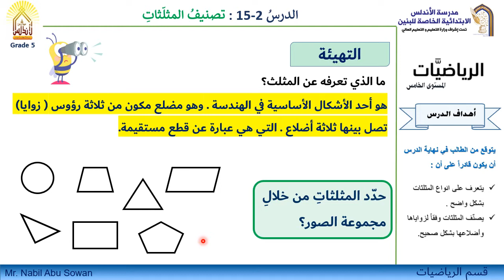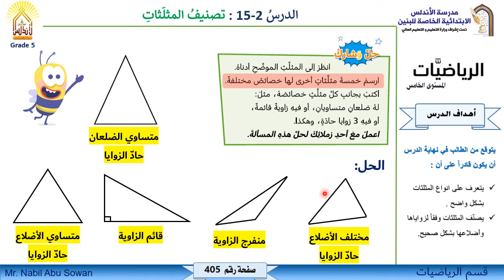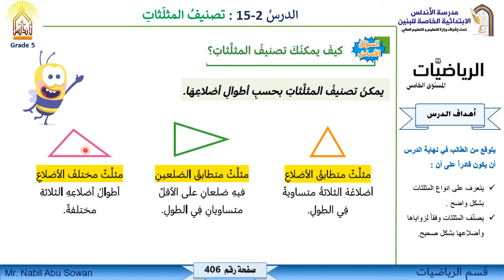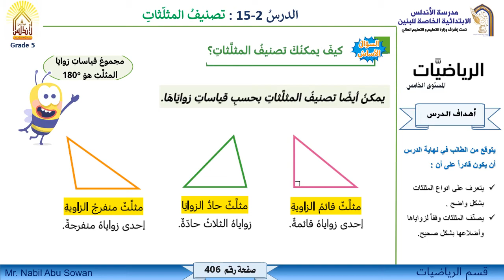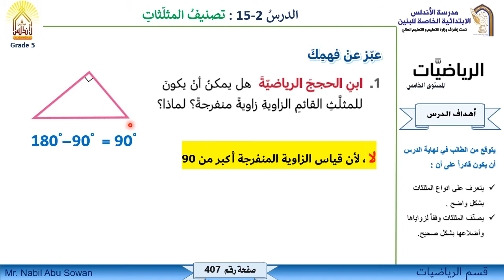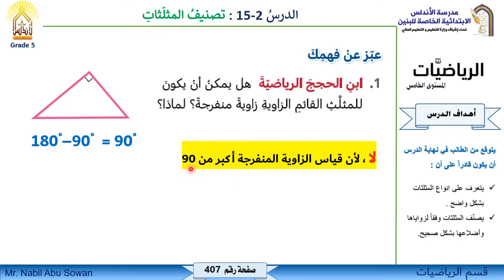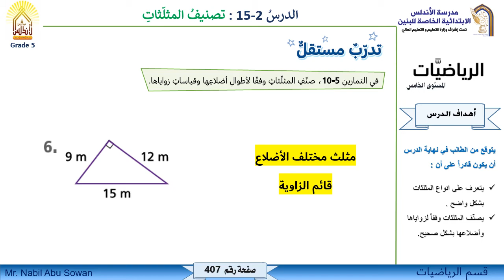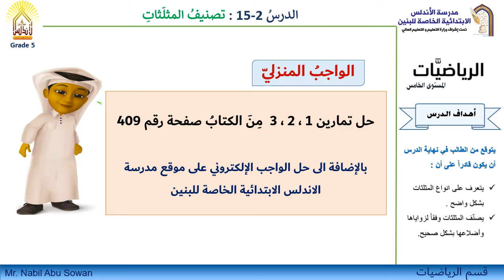رياضيات الصف الخامس تصنيف المثلثات 26 4 2021